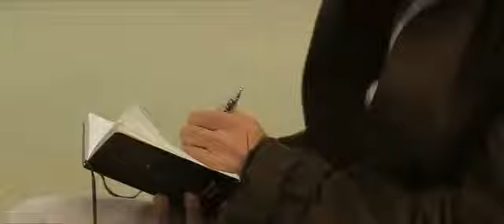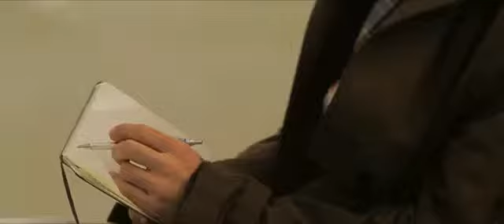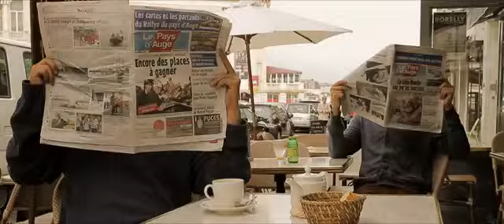POISSON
Court métrage réalisé dans le cadre des Kino du festival OFF-COURT de Trouville

Projet réalisé en 48h

Merci à tout ceux qui ont participé au projet!!

Poisson: Alexis Jacquet
Maquillage et masque de poisson: Alixe Lauvergeat
Mouettes hangover: Alex Auray et Jérémy Comte
VFX: Simon Beaupré